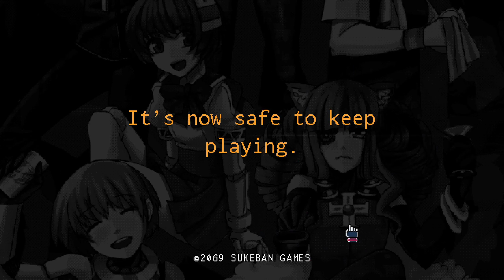Va11 Hall-A - Cyberpunk Bartender Action | Ep. 26 | Graphic novel walktrough gameplay ITA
💙 Se vi piace il content la miglior cosa che possiate fare è condividere il video, buttateje un like e scrivetemi nei commenti!